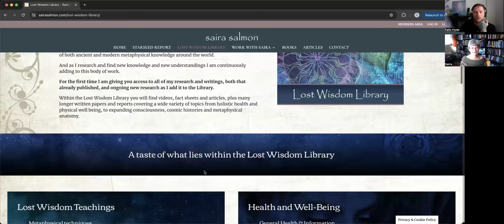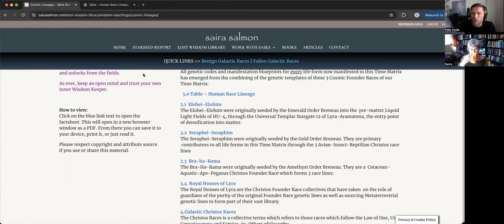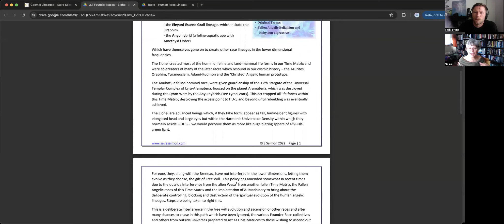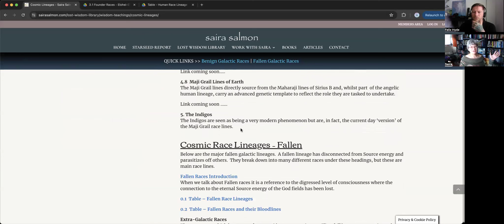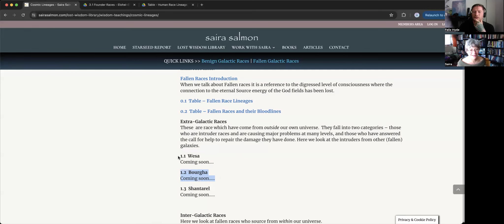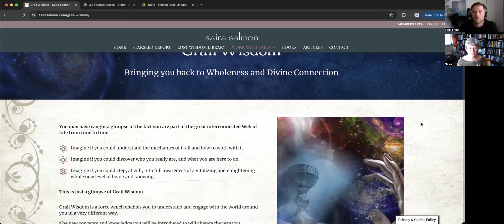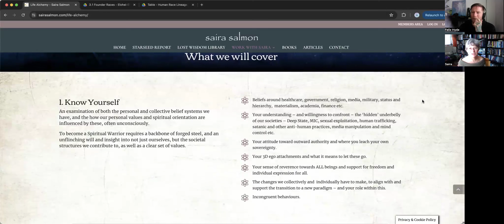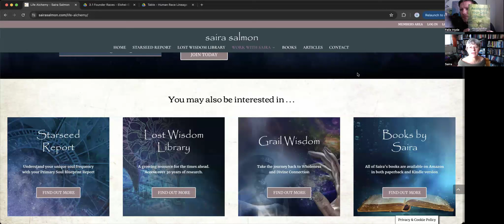Morning tea with - Saira Salmon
About Saira:
We all came here for something, and that something wasn’t just to do a job, become an employee, pay taxes and die….

Finding out what that something is has been one of the guiding passions of my life as I have dug ever deeper into understanding the many things that have never made sense to me that I have been taught.

A natural researcher and sponge for the many and varied streams of knowledge that have taken my attention over the last 30 years, I have gradually been able to build an insight into the hidden realities of our modern world, our true origins and purpose and a life-altering understanding of what is playing out around us at this current time.

It is quite epic – and I resisted it for quite some time.

But as Sherlock Holmes, that great detective says
‘When you have eliminated the impossible, whatever remains, however improbable,
must be the truth.’

Finding my research again and again led in a certain direction I reluctantly began to explore what this meant – and opened a treasure chest of wisdom, both ancient and modern, that stunned me.  It also awoke within me my own inner gnosis, and ever-expanding levels of connection into the many mysteries and histories which up until then had been hidden from me.

Bloodlines, galactic families, ancient wisdom streams, spiritual wars, spiritual sciences, lost teachings – the cornucopia just kept coming.

It has taken me years to sort through and integrate all of this, and still it keeps coming, and will continue to do so as the cosmic energies enabling our access to our stolen heritage stream onto the planet.

My task now is to begin to share all this with you, to take you on the same journey I have been on so you too can begin to help others.  Some will share a similar purpose to myself, opening up the histories, bringing back base concepts and foundational understandings, making this wisdom accessible to those who are ready for it.

Others will begin to realise they have a different role to play in the unfolding dramas and set their own trajectory from this foundation.